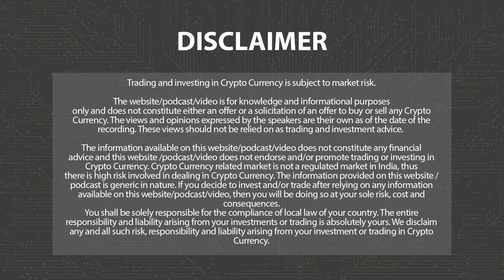Metaverse Magic Ep-58; Exploring Virtual Christmas Wonderland! | 3.0 TV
"Olivia Rodrigo throws an electrifying party, Cher fans embark on a virtual journey in the enchanting 'Harmony Hills' of Roblox, and thousands of Nicki Minaj's fans run around a vibrant 'Nicki Minaj's Gag City,' and Hello Kitty extends her heartfelt Christmas greetings, with gleaming Christmas trees, snowy roofs, and gleaming holiday decorations.

3.0 TV is a news channel which gives you the latest news on blockchain and cryptocurrency on a daily basis which include Bitcoin (BTC), Ethereum, LUNA, UST, DogeCoin, etc. We also give information related to NFTs, Metaverse, crypto scams and other educational information.